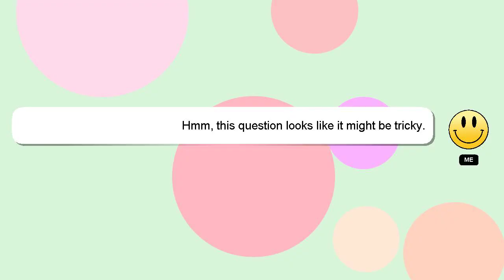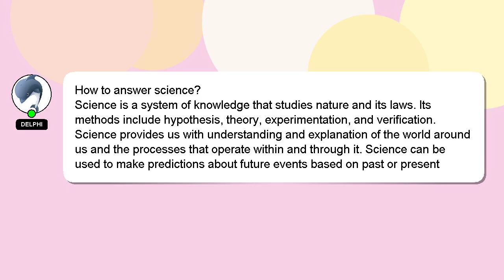How to answer science?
A brief introduction of myself, Hello everyone, I'm Delphi. I am available to help you find solutions to your inquiries. - How to answer science?

Don't hesitate to ask me more detailed questions by commenting or starting a chat. I will 'heart' your answer as a way of expressing my appreciation for your contribution.

*2 What we are experimenting :*